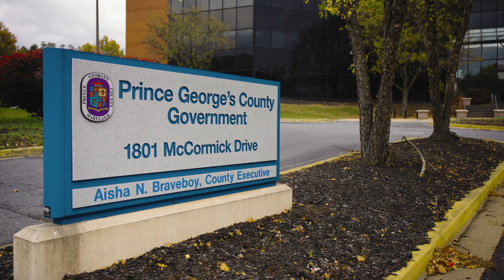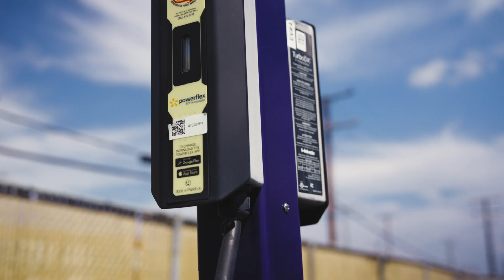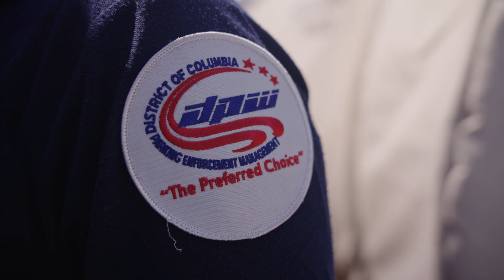Collaboration in Action: Greener Rides and Rooftops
On the latest Collaboration in Action, the metropolitan Washington region’s progress toward a cleaner, more sustainable future takes center stage — from electric vehicles and solar power to alternative fuels. The video features on-site insights in Prince George’s County with Tomiwa Olufolabi, Energy Analyst with the Prince George’s County Department of the Environment, and Maurice Simpson, Jr., Senior State Government Affairs Manager at Constellation Energy, alongside Jeff King, Director of Climate, Energy, and Air Programs at COG. The episode also includes regional perspectives from Antoine Thompson, CEO and Executive Director of the Greater Washington Region Clean Cities Coalition, on EV infrastructure and fleet electrification, and Bill Griffiths, Fleet Administrator for the DC Department of Public Works, on using 100% biodiesel garbage trucks to cut emissions today while planning for a cleaner tomorrow.